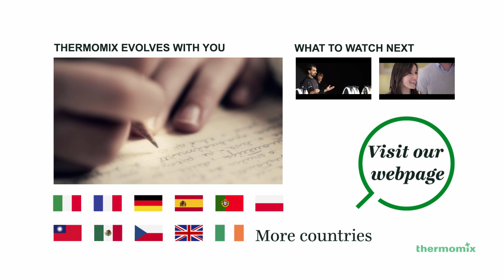Thermomix It - The advantages are impressive